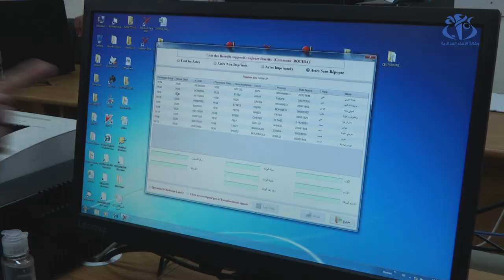انطلاق التسجيل الالكتروني في القوائم الانتخابية عن بعد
الجزائر(وأج)- أعطى رئيس السلطة الوطنية المستقلة للانتخابات محمد شرفي إشارة انطلاق عملية مراجعة القوائم الانتخابية من بلديتي بومرداس والرويبة، وهذا في إطار التحضيرات الجارية للاستفتاء على تعديل الدستور المقرر في الفاتح نوفمبر القادم.